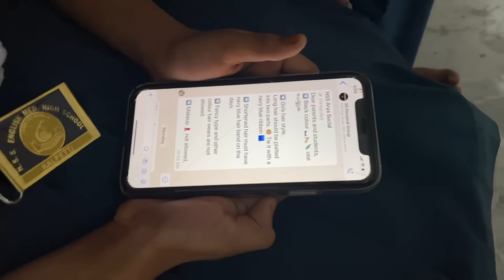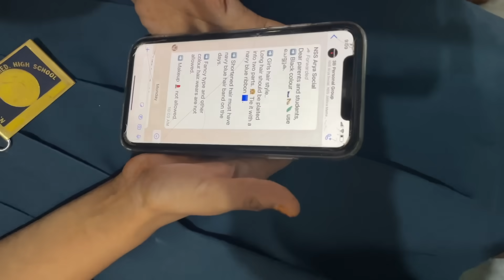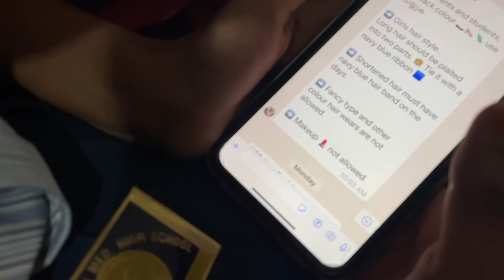ഉമ്മ സൈബാനെ പൊക്കി!!!😱 മേക്കപ്പ് ഇട്ടു സ്കൂളിലേക്ക്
connect instagram